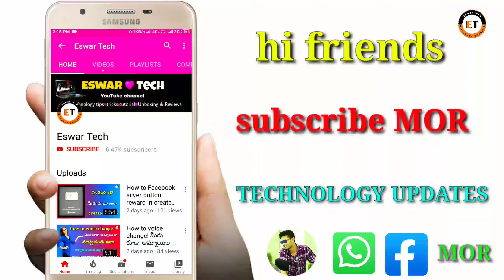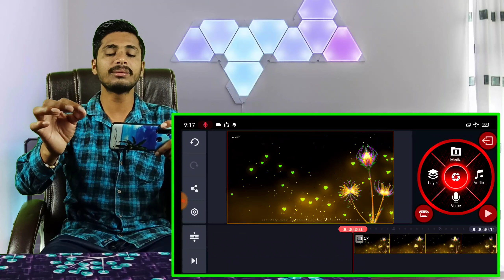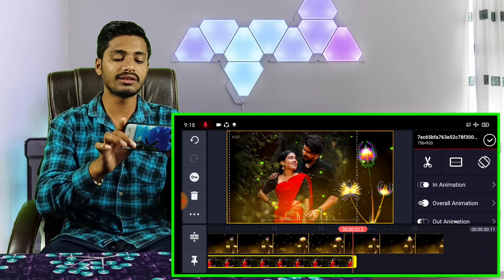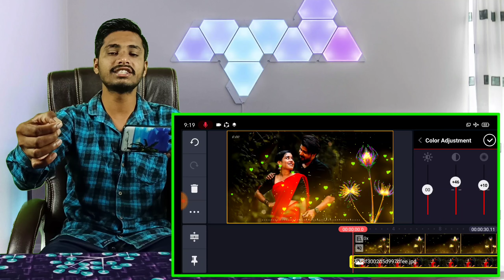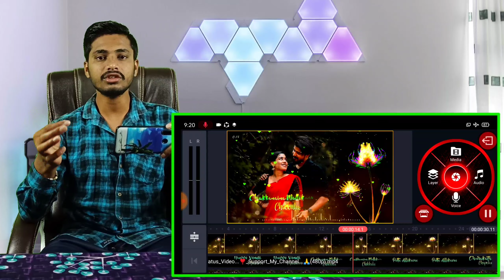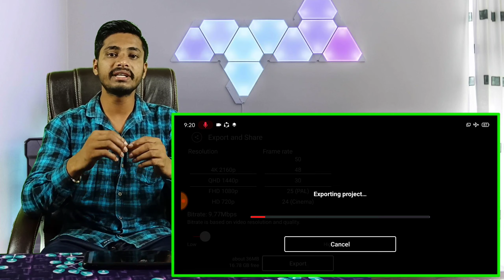how to create love lyrical WhatsApp status videos, editing kinemaster Telugu 2020, lyrical videos